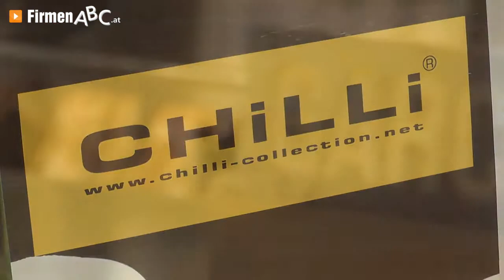Boutique life-resch in Peuerbach, Bezirk Grieskirchen - Damenmode, Young Fashion und Herrenmode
„Young Fashion hat immer Saison!“ So lautet das für sich sprechende Motto der beliebten Boutique life-resch in Peuerbach im Landkreis Grieskrichen.

Der hippe Mode-Shop auf dem Kirchenplatz bietet ein unglaublich großes Sortiment an flippiger, dynamischer Mode für Junge und Junggebliebene. ONLY, Vero Moda, Chilli, Garcia für die Damen, Jack & Jones, s. Oliver Casual und Q.S. für die Herren sind nur ein paar der namhaften Marken, die Sie im Modegeschäft life-resch zu sensationellen Preisen erstehen können.

Unschlüssig, was bei einem solch umfangreichen Angebot an trendiger Mode am besten zu Ihnen passt? Diesem Umstand hilft das erfahrene, stets gut gelaunte life-resch-Team mit einer kundigen Beratung mit Sicherheit rasch ab.

Und wer auf der Jagd nach Modeschnäppchen in erstklassiger Qualität ist, wird mit den regelmäßigen Aktionen des angesagten Mode-Shops in Peuerbach seine wahre Freude haben.

Modegeschäft life-resch – seit über zwanzig Jahren eine der heißesten Einkaufsadressen in Oberösterreich!

Weitere Infos zur Boutique life-resch in Peuerbach im Landkreis Grieskirchen und dem Angebot an Damenmode, Young Fashion und Herrenmode finden Sie

Zur Boutique life-resch
Gerhard Resch in Peuerbach im Bezirk Grieskirchen finden Sie ein ausführliches Porträt